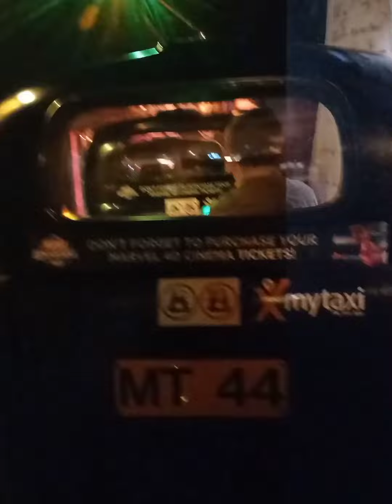Madame Tussauds Wax museum London